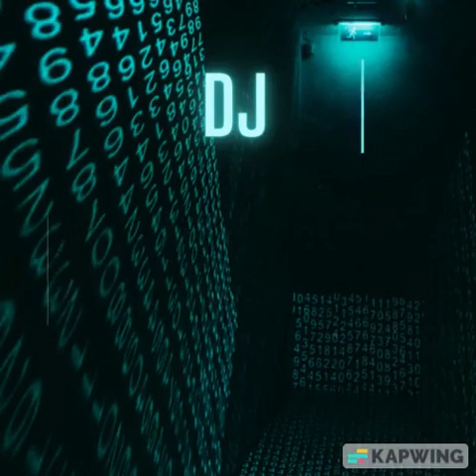Dj Cavanagh - Fragmas Miracle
Makina - PCDJ